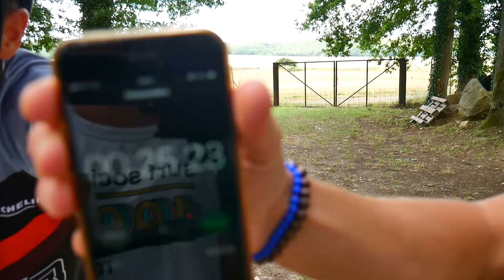JE DÉFIE UN CHIEN ! (Vélo vs Chien #2)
Chien ou Vélo, Qui sautera le plus haut ? Qui ira le plus vite ? Qui sautera le plus loin ? C'est le défie d'aujourd'hui !

● INFOS ●

● SUIVEZ MOI ●

✅Snap: Aurelfontenoy
✅Web (Mes démonstrations VTT Trial / Freestyle)
● BONS PLANS PARTENAIRES ●

✅-20% Bulk Powders (compléments alimentaires et nutrition)
CODE: AURELIEN20
✅-10% Hashtagg (pièces détachées vélo trial)
CODE: AURELIEN10

● MON MATERIEL ●

Caméra Panasonic Lumix G7h
Stabilisateur A200 Feiyu tech
Micro Rhode VideoMic
GoPro Hero 5 black édition

Chaussure Five Ten trial

● COLLABORATIONS ●

● PRODUCTION ●